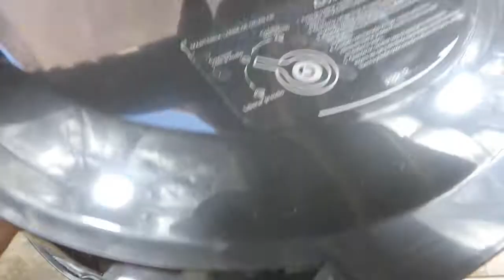CANJICA - ESSA EU GARANTO, É PARA FECHAR O QUARTEIRÃO.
CANJICA.
Banco Bradesco
Cláudio M Fonseca
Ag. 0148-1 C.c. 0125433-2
- Converse Comigo:
➜ Quer me enviar uma carta , presente ou elogio?
Endereço:
Caixa Postal: não consta
cep:
Mogi das Cruzes -SP
- Músicas:
➜ Apple Loops